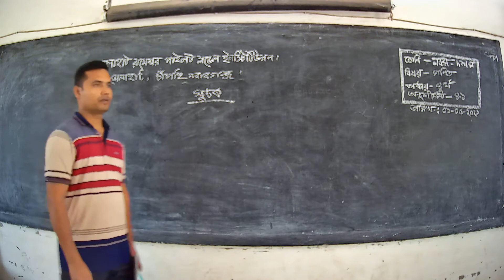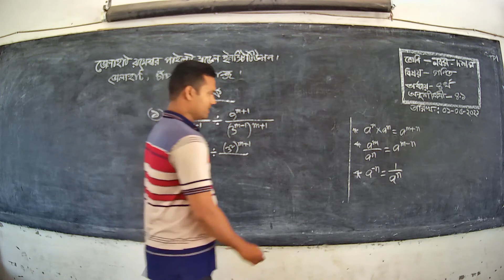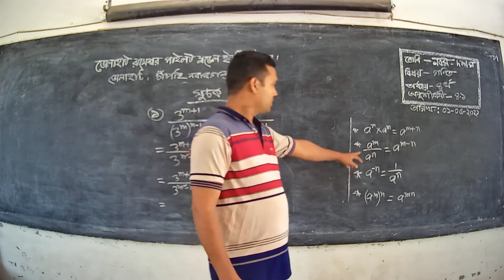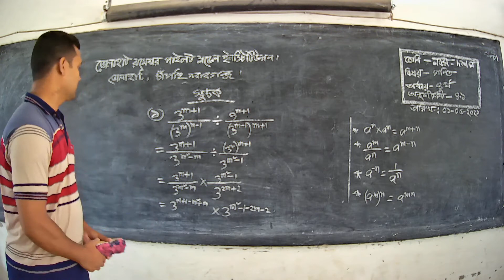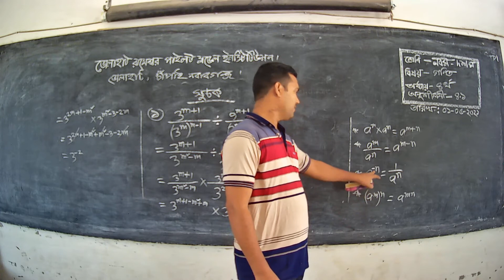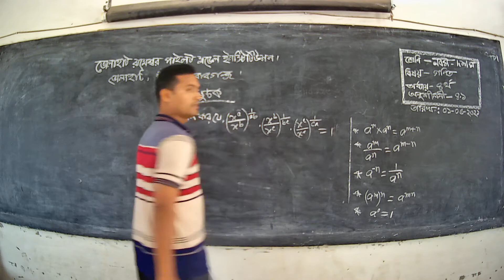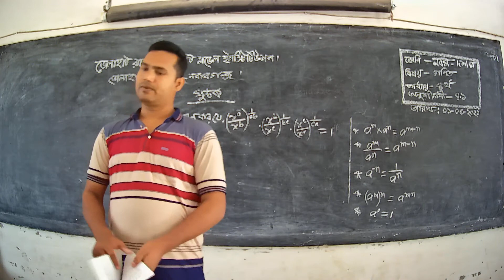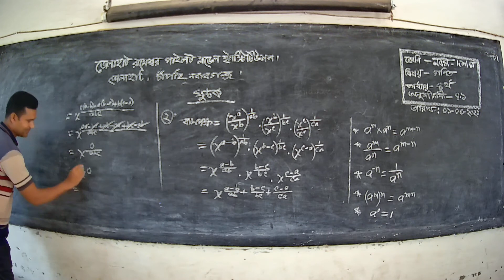শ্রেনীঃ নবম / দশম বিষয়ঃ গণিত অধ্যায়ঃ ৪র্থ